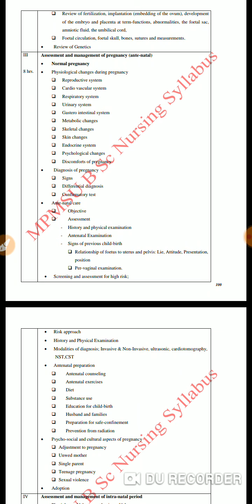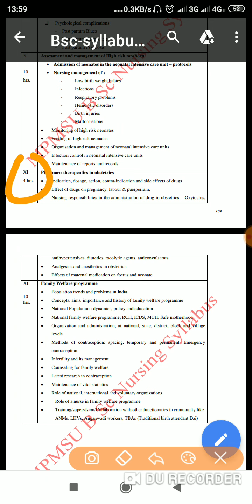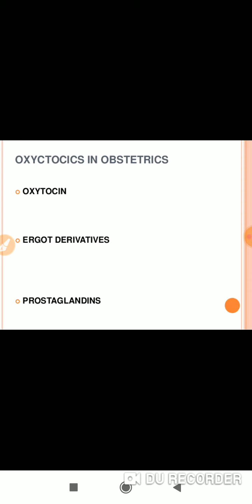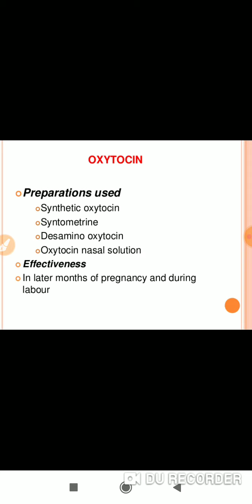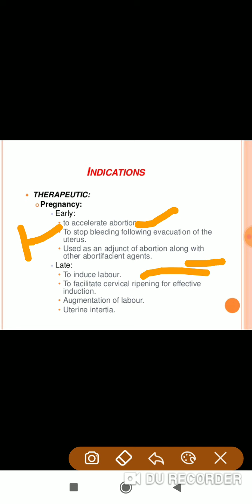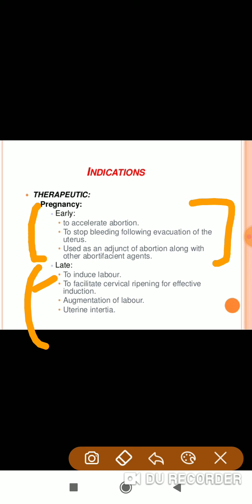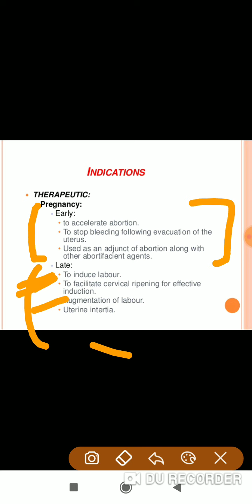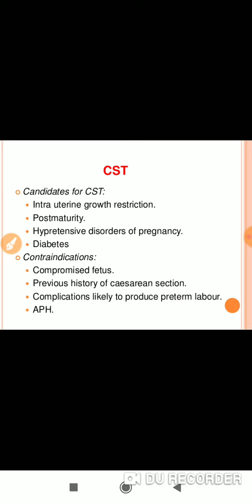Oxytocin in obstetrics